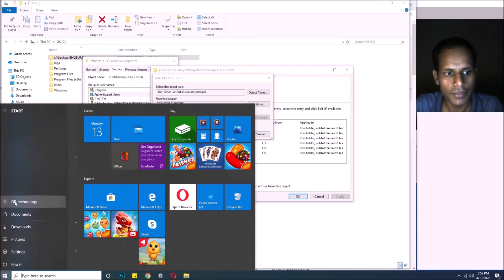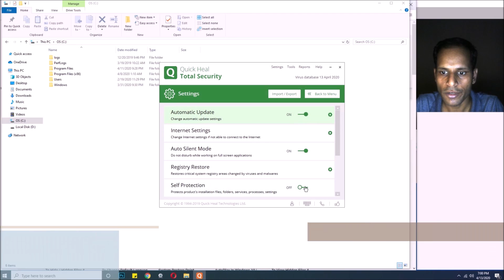How to Delete Quick Heal Backup Folder | Delete cfrbackup Folder | Tutorial In Hindi | DR technology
How to Delete Quick Heal Backup Folder | Delete cfrbackup Folder | Tutorial In Hindi